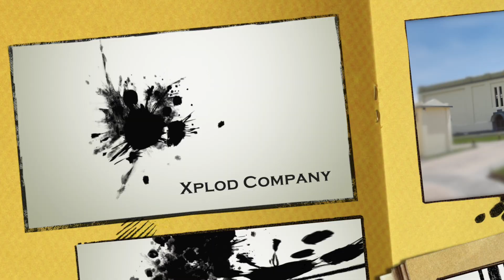WISATA KOTA SOLO | AKHIR TAHUN 2020 PABRIK GULA DE TJOLOMADOE KEMBALI DIBUKA - VIDEO HD DE TJOLOMADU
Dalam video wisata Kota Solo dalam 60 detik ini kita akan melihat salah satu bangunan ikonik yang menjadi tujuan wisata di Kota Solo, yakni De Tjolomadoe. De Tjolomadoe menjadi salah satu tujuan wisata di Kota Solo yang sangat cocok dinikmati oleh keluarga. De Tjolomadoe merupakan tujuan wisata di Kota Solo yang merupakan proyek restorasi atau perbaikan dari sebuah Pabrik Gula yang ada di Kecamatan Colomadu.

Pada akhir tahun 2020 objek wisata ini kembali dibuka untuk umum. Objek Wisata De Tjolomadoe berdiri diatas lahan seluas 64 hectare yang dapat digunakan untuk berbagai keperluan.